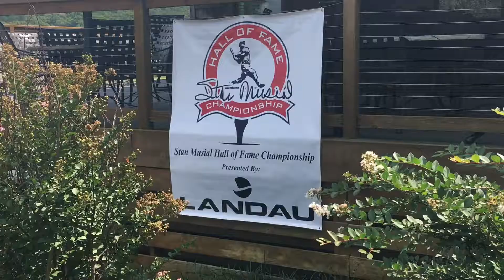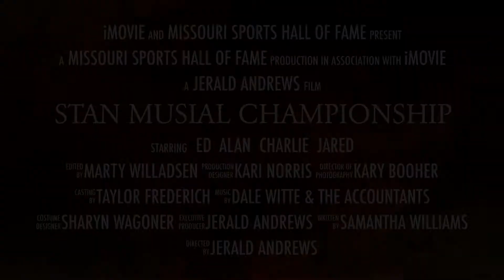Stan Musial Championship 2018-Missouri Eagle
Check out Ed Brown, Alan Beaver, Charlie Brown and Jared Plassmeyer!